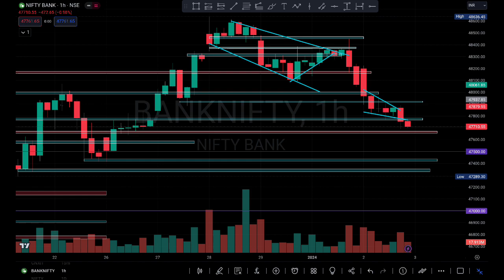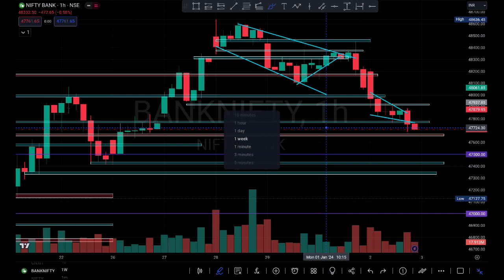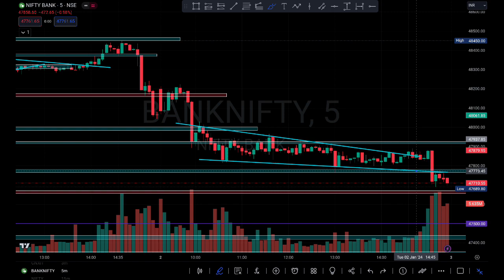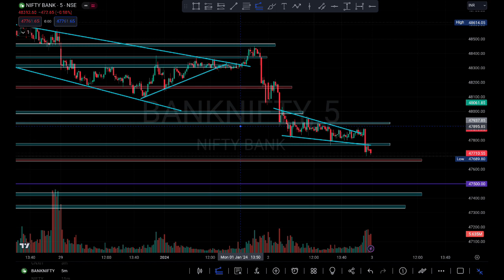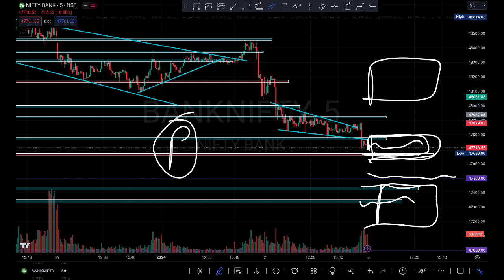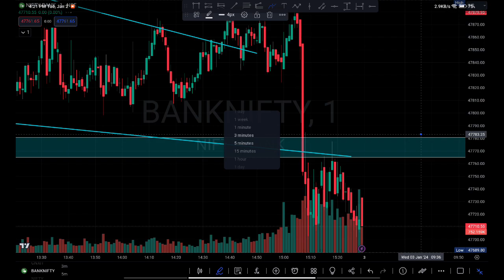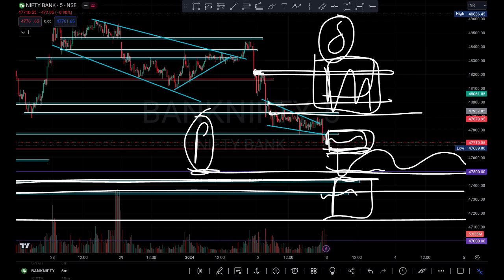BANKNIFTY EXPIRY KEY LEVELS | Market Analysis For Tomorrow | For 3rd January | Nifty 50 | Day Trade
BANKNIFTY EXPIRY KEY LEVELS | Market Analysis For Tomorrow | For 3rd January | Nifty 50 | Day Trading

share market
share bazar news live
share bazar live
share bajar video
share bazar me paise kaise lagaye
trading legend
trading live
trading psychology
trading for beginners in tamil
trading account
trading setup
trading setup status
trading setup cost in india
trading setup cost
trading app
stock exchange
stock exchange for beginners
stock exchange kya hota hai
stock exchange in india
stock exchange kya hai
nse bse stock market in hindi
nse option chain analysis
nse live
nse certificate course
nse or bse kya hai
bse share latest news
bse nse kya hota hai
bse announcement
bse and nse in hindi
bse share analysis
nasdaq
nasdaq live
nasdaq india
nasdaq 100
nasdaq analysis
nasdaq trading strategy
nasdaq live trading
nasdaq 100 index fund
nasdaq stock market
dalal street
dalal street mumbai
dalal street week ahead pr sundar
dalal street ka dariya
dalal street investment journal
dalal street kya hai
dalal street status
virtual trading
dalal street magazine
dalal street trailer
wall street
wall street movie
trading psychology by mark douglas
trading psychology
trading psychology power of stocks
technical analysis
intraday trading
chart pattern
chart pattern analysis intraday
chart pattern trading
candlestick
candlestick patterns support resistance
candlestick analysis in tamil
candlestick pattern malayalam
candlestick pattern hindi part 2
option trading
option trading course
option trading tomorrow
option trading strategies on expiry day
bank nifty
nifty prediction
nifty prediction for tomorrow
nifty live
nifty live trading
nifty tomorrow
stock market status tamil
stock market status attitude
stock market status english
trading status
trading status video
trading status for whatsapp tamil